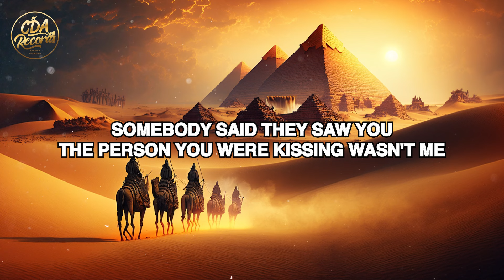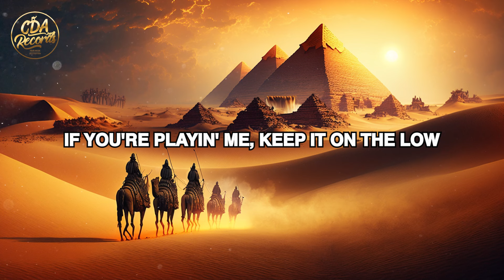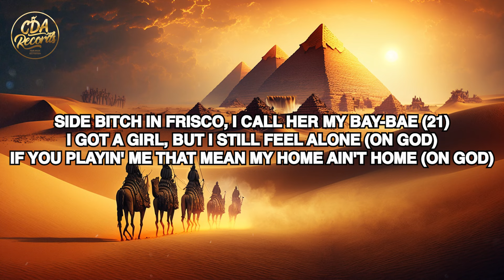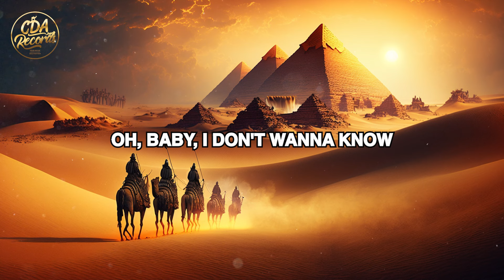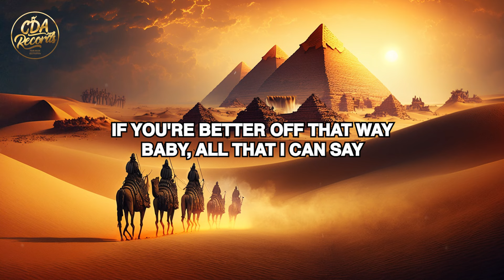Metro Boomin, The Weeknd, 21 Savage - Creepin' (Lyrics)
🎤 LYRICS/TEXT:
Ooh, ooh-ooh